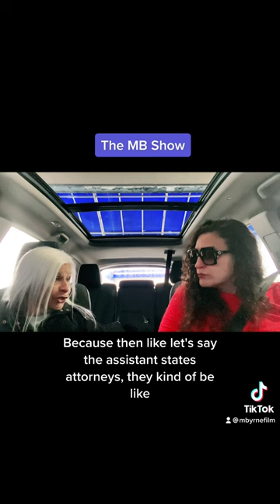The MB Show: Esther Hernandez pt 2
We’re back for part 2 with Esther Hernandez. We talk about the media and the impact of having cameras in the courtroom.